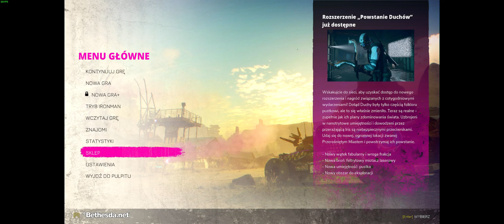Rage 2 Deluxe Edition 03 - Szybki Rzut Okiem (QuickLook ) | 07.2024 McSzakalTV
Siema,
Zaczęły się Wakacje, więc jedziemy z serią Szybki Rzut Okiem (Quick Look) i kolejną propozycją jest Rage 2 Deluxe Edition.

Pozdrawiam,
Szakal